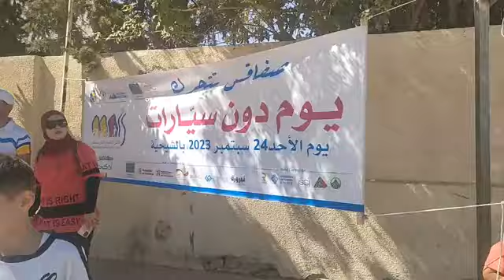اليوم صفاقس دون سيارات